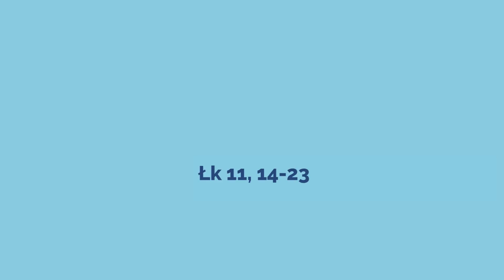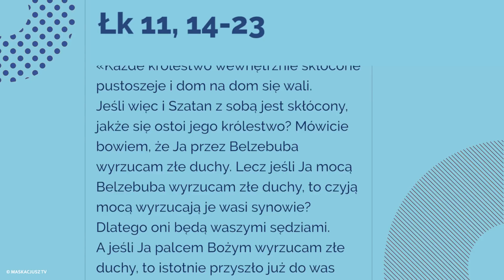Ewangelia | 8 marca 2018 | (Łk 11, 14-23)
8 marca 2018

Jezus wyrzucał złego ducha z człowieka, który był niemy. A gdy zły duch wyszedł, niemy zaczął mówić i tłumy były zdumione. Lecz niektórzy z nich rzekli: «Mocą Belzebuba, władcy złych duchów, wyrzuca złe duchy». Inni zaś, chcąc Go wystawić na próbę, domagali się od Niego znaku z nieba.
On jednak, znając ich myśli, rzekł do nich: «Każde królestwo wewnętrznie skłócone pustoszeje i dom na dom się wali. Jeśli więc i Szatan z sobą jest skłócony, jakże się ostoi jego królestwo? Mówicie bowiem, że Ja przez Belzebuba wyrzucam złe duchy. Lecz jeśli Ja mocą Belzebuba wyrzucam złe duchy, to czyją mocą wyrzucają je wasi synowie? Dlatego oni będą waszymi sędziami. A jeśli Ja palcem Bożym wyrzucam złe duchy, to istotnie przyszło już do was królestwo Boże.
Gdy mocarz uzbrojony strzeże swego dworu, bezpieczne jest jego mienie. Lecz gdy mocniejszy od niego nadejdzie i pokona go, to zabierze całą broń jego, na której polegał,i rozda jego łupy.
Kto nie jest ze Mną, jest przeciwko Mnie; a kto nie zbiera ze Mną, ten rozprasza».